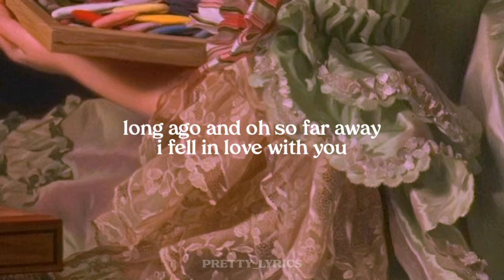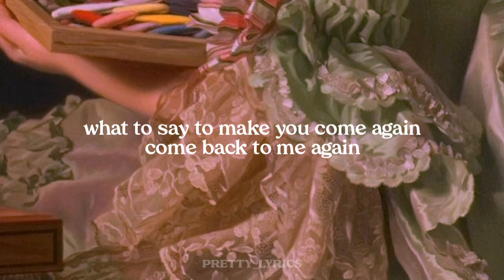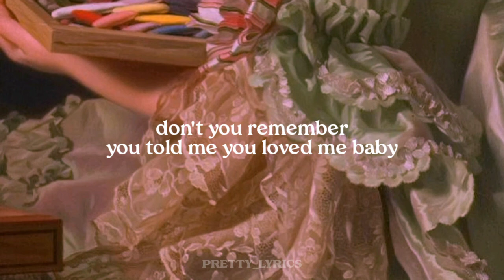superstar - tennis // lyrics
i.love.tennis.periodt.

this is their cover of the carpenters' song called "superstar"
ugh omg alaina moore really sounds like karen 🤧

anyways, my next uploads will be the songs of tennis from their album called "swimmer" cuz i wanna finish the playlist i made for this album a loooonggg time ago. guys you should check them out they're grrreattt!❤️

SUPPORT THEM✨